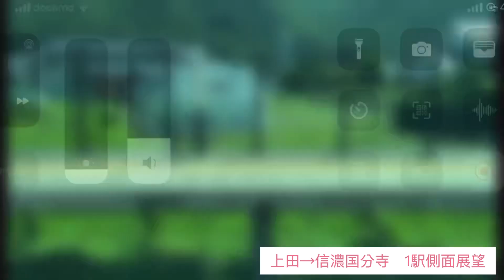しなの鉄道 側面展望 上田→信濃国分寺